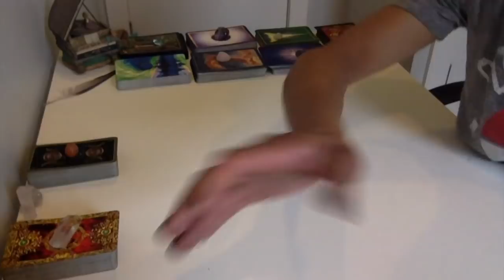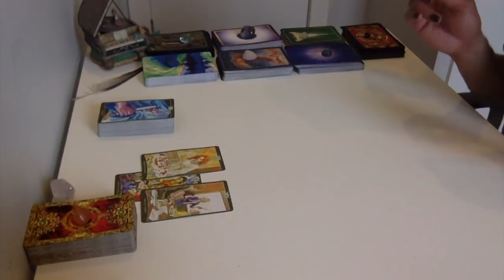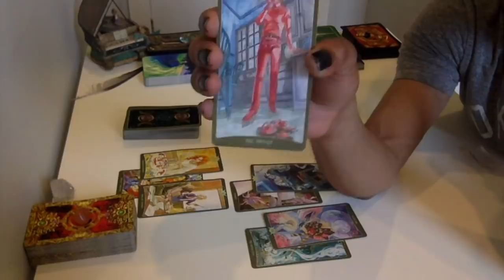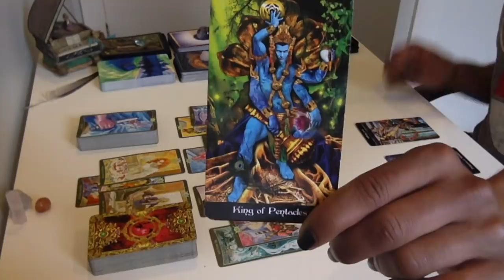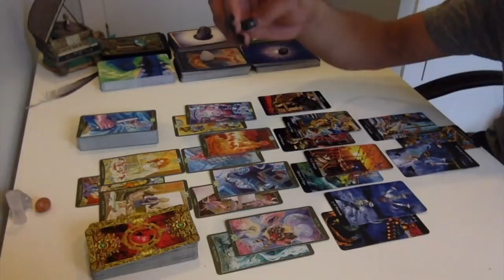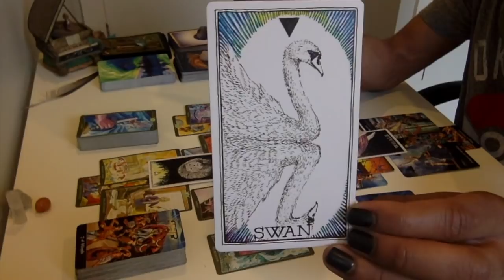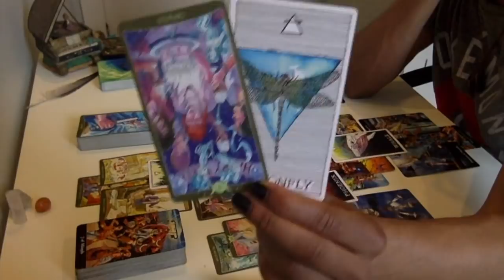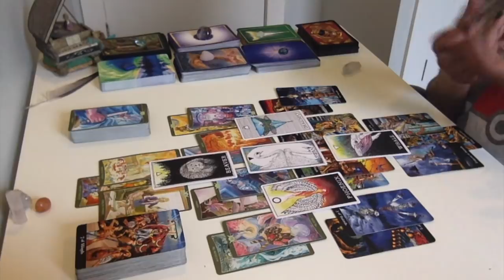*The Balancing Act* - Twin Flames In Separation Weekly Conversation